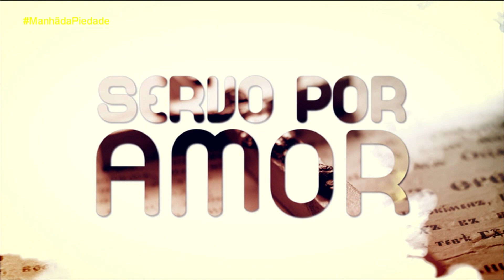Manhã da Piedade | 29/10/19 - Servo por Amor - Bloco 02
Quadro "Servo por amor" com o Pe. Alisson Vinícius Ferreira, pároco na Igreja São José Operário (Nova Lima).